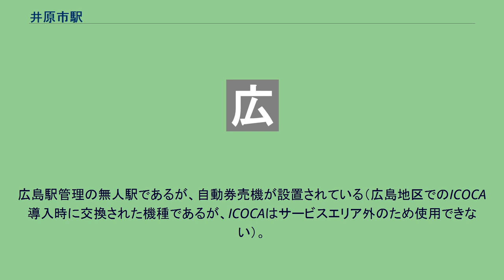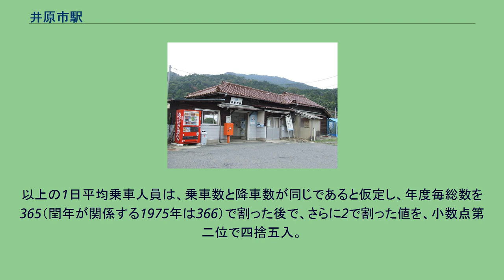井原市駅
井原市駅（いばらいちえき）は、広島県広島市安佐北区白木町大字井原にある、西日本旅客鉄道（JR西日本）芸備線の駅である。
広島方面に向かって左側に単式ホーム1面1線を持つ地上駅（停留所）である。
かつて貨物の取り扱いをしていたため、構内は広い。
また、ホームは以前島式1面2線として運用されていた跡がある。
かつて存在した駅舎は木造瓦葺で大きく、何度も建て増しされているため特異な形になっていた。
広島駅管理の無人駅であるが、自動券売機が設置されている（広島地区でのICOCA導入時に交換された機種であるが、ICOCAはサービスエリア外のため使用できない）。
便所は男女共用の汲み取り式である。
JRの特定都区市内制度における「広島市内」の駅であり、同市内駅としては最北端かつ最東端に位置する。
芸備線を広島駅からさかのぼると、市内最後の駅となっている。
以上の1日平均乗車人員は、乗車数と降車数が同じであると仮定し、年度毎総数を365（閏年が関係する1975年は366）で割った後で、さらに2で割った値を、小数点第二位で四捨五入。